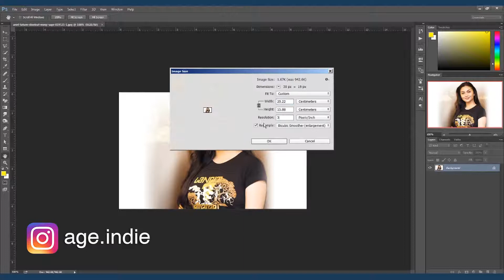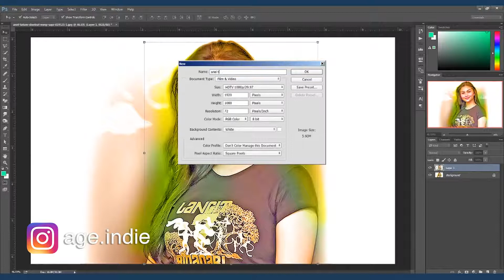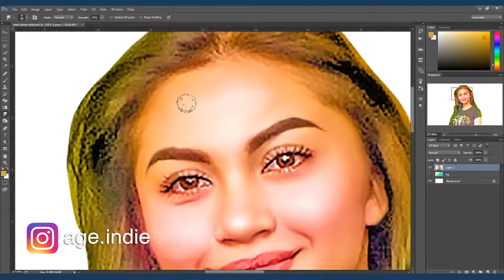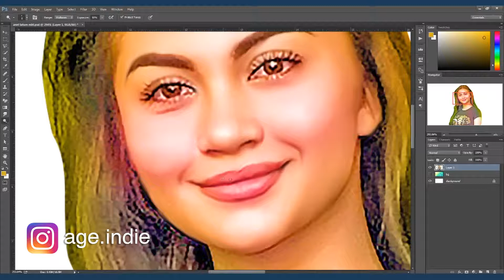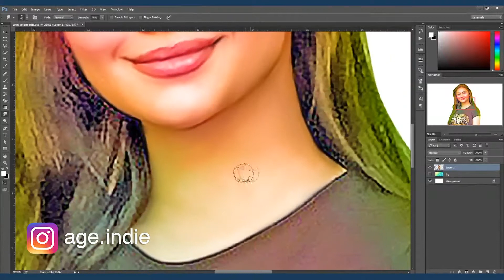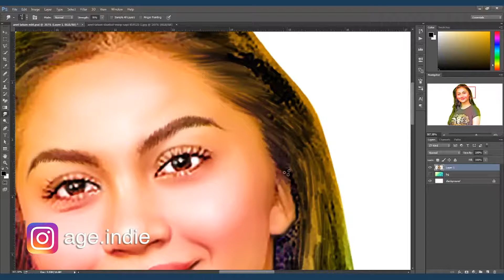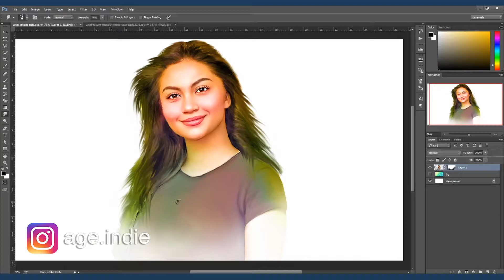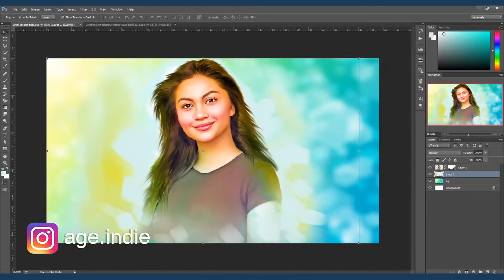ARIEL TATUM aura cantik menggoda - ODDLY SATISFYING DIGITAL ART VIDEOS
Ariel Tatum adalah seorang aktris sinetron dan film layar lebar Indonesia. Ia mengawali kariernya sebagai model iklan.
Ariel Tatum lahir dari pasangan Rico Valentino Murry dan Tatum Mathilda. Ia mengawali debutnya sebagai model iklan Mobil Isuzu Panther pada saat berumur 10 tahun. Sejak saat itu Ariel mulai banyak membintangi beberapa iklan di televisi.
Tahun 2005 Ariel Tatum membintangi Film layar lebar bergenre drama musikal keluarga berjudul Ariel dan Raja Langit, disutradarai oleh Harry Dagoe Suharyadi. Film lain yang sudah dibintangi adalah Oh Baby (2008) dan Kawin Laris (2009).
Tidak hanya layar lebar saja, Ariel Tatum juga mulai memasuki dunia seni peran sinetron di Indonesia. Setahun setelah debut pertama film layar lebarnya, tahun 2006 Ariel mulai membintangi sinetron Abadi Untuk Selamanya, diikuti dengan Cinderela Boy pada tahun 2007, Apa Ini Cinta pada tahun yang sama, Nikita pada tahun 2008, Rafika pada tahun 2009, Dia Bukan Anakku tahun 2010, Cinta Rock Star tahun 2013, dan yang sedang dan masih ditayangkan di televisi saat ini adalah Cinta Yang Sama.
Tahun 2012, cucu dari aktris kawakan Joice Erna ini mulai merambah ke dunia tarik suara. Ariel dipercaya menjadi teman duet Ari Lasso dalam lagu “Karena Aku Telah Denganmu”. Lagu itu merupakan salah satu dari lagu dalam album kompilasi kedua Ari Lasso. Dengan merambah dunia tarik suara ini makin mengangkat nama Ariel Tatum dideretan pesohor Indonesia sebagai artis multitalenta. Mei 2017, Ariel membuat heboh netizen, dia mengunggah fotonya bersama Ryuji Utomo. Ryuzi merupakan pesepakbola Indonesia yang sebelumnya pernah disgosipkan denga aktris Yuki Kato.
ODDLY SATISFYING DIGITAL ART VIDEOS

Kali ini saya akan meretouch foto Artis Ariel Tatum Celebriti Public figure, . disini saya memakai teknik advanced digital painting di program Photoshop. semoga berkenan.